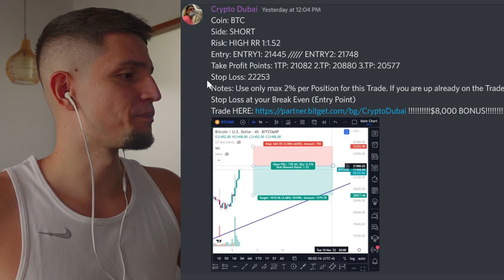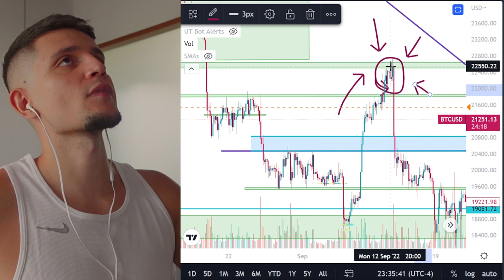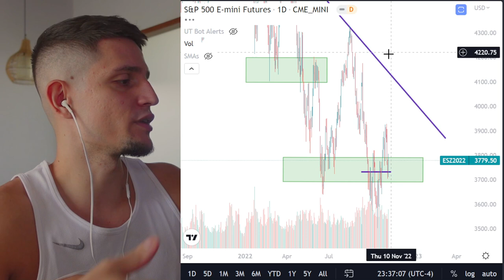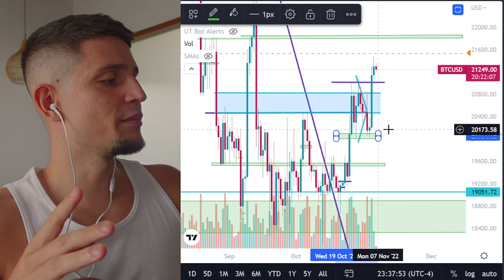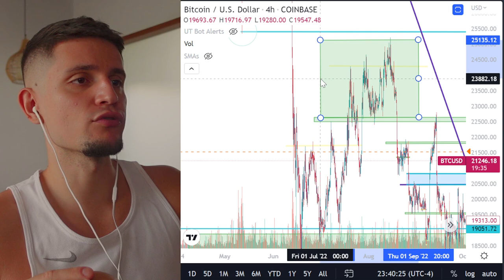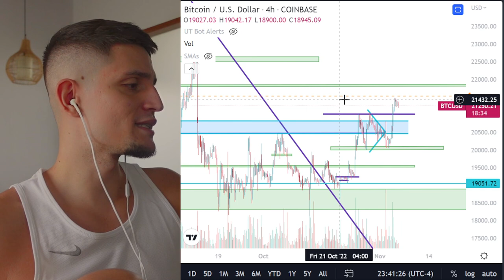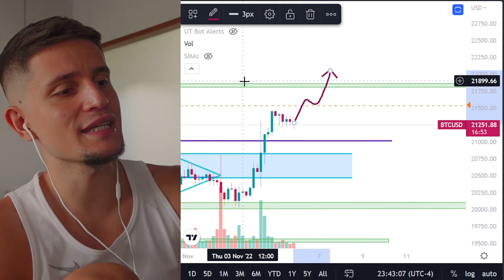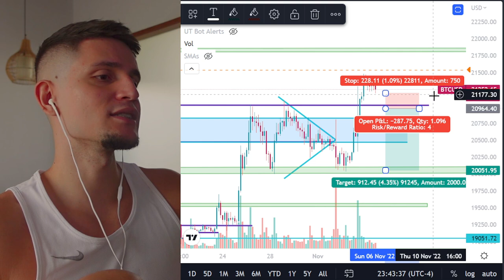BITCOIN: 💥 WAIT!! BIG CRASH COMING SOON????!! (btc price prediction news)